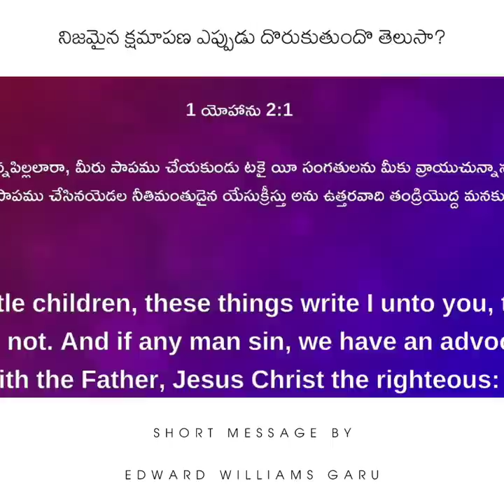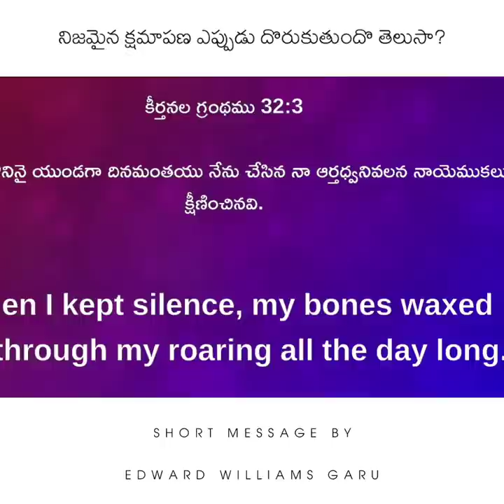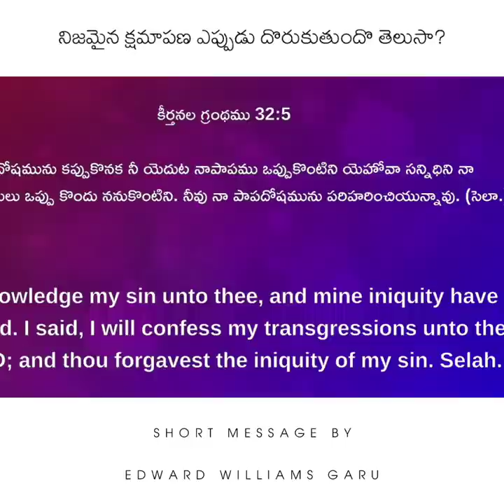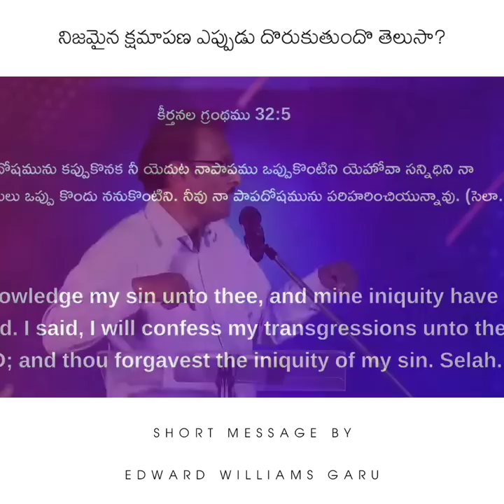క్షమాపణ ఎప్పుడు దొరుకుతుంది | edward williams kuntam messages